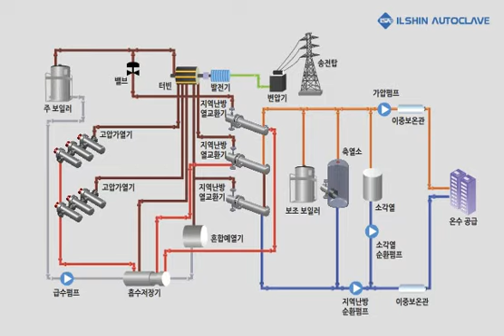발전 플랜트 제조 공정-일신오토클레이브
발절 플랜트 사업은 원자력, 화력, 수력 등의 발전 공정에서 이용되는 생산 공정 설비를 제작하고 공급하는 사업입니다. 다양한 발전 공정 중에서 고압의 압력 용기가 사용되는 증기 발생과 가스 발생 공정 등에 사용되는 발전 플랜트를 설계하고 제작하여 끊임없이 발전해 왔고, 많은 연구와 실험을 통하여 국내 에너지 분야의 요구를 충족할 수 있는 설비를 제작할 수 있도록 성장하였습니다.
발전 플랜트 사업은 현재의 에너지 산업의 근간이 되는 기술로 산업 및 일상 생활에 필요한 사업으로 안전성과 제작 노하우를 가지고 활발한 연구와 실제 생산 공정에 적용하여 발전해가고 있습니다.